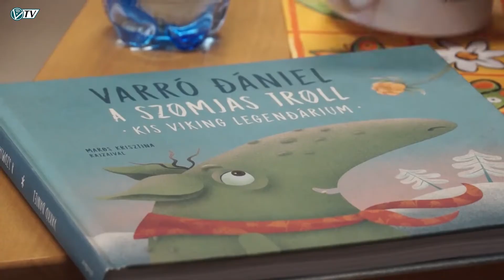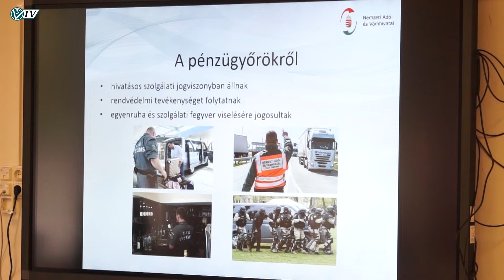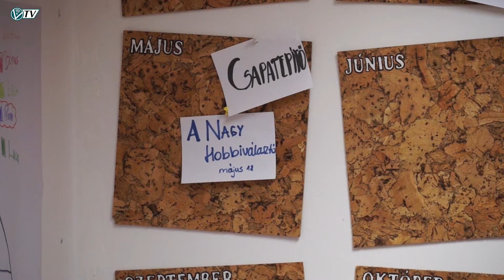Az Orosházi Városi Televízió híradója - 2019. április 9.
Nyílt tüzek • Varró Dániel közönségtalálkozó • Tematikus hét a Kodolányi János Egyetemen • Mi értünk egyesület tanulás segítő program • VV Zsu közönségtalálkozó • Orosházi FKSE-Linamar - Balassagyarmati Kábel SE • Hajdúnánás - ONKC • OMTK Rákóczi - Békéssámsoni SK